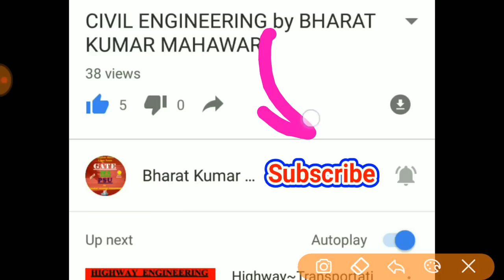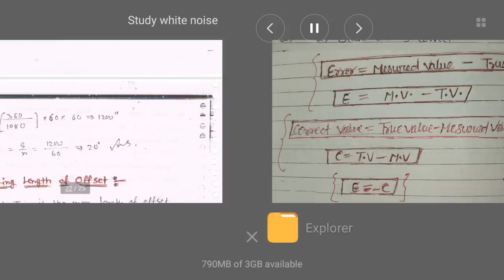Surveying~Lec 05~U2~ Linear Measurement & Chain Survey Part B3 Corrections in Tape & Chain by BKM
There is the complete study of civil engineering with effective class notes and explanation of previous year question of ies and gate based on topic wise for better understanding of concepts of every topic to crack IES GATE and PSU exams in first attempt.
There is the study of Surveying civil engineering for cracking ies gate and psu exams the complete topics in which i explained are shown like

Classification of surveys, various methodologies,
instruments & analysis of measurement of distances, elevation and
directions; Field astronomy, Global Positioning System; Map
preparation; Photogrammetry; Remote sensing concepts; Survey
Layout for culverts, canals, bridges, road/railway alignment and
buildings, Setting out of Curves.

                                        by Bharat Kumar Mahawar
                                                                THANKING YOU